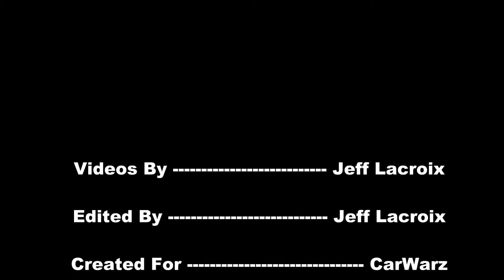1954 Chevy Bel Air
Coverage from the 2012 Deerfield Fire Association Car Show in North Branch, Michigan May 20, 2012